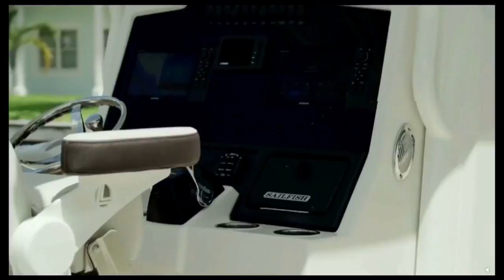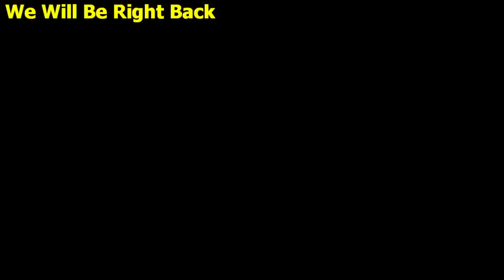Special Guest: SIMRAD Tech Expert Grant Lester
Did you miss your favorite fishing show this weekend? Tune in now on Facebook Watch or Youtube! 🔥
➡️  EPISODE HIGHLIGHTS:

Nautical Ventures
Eric Brandon
Joe Hector